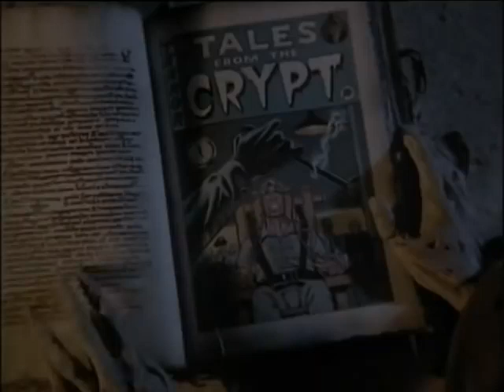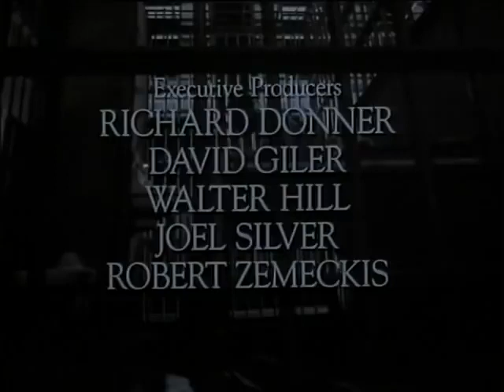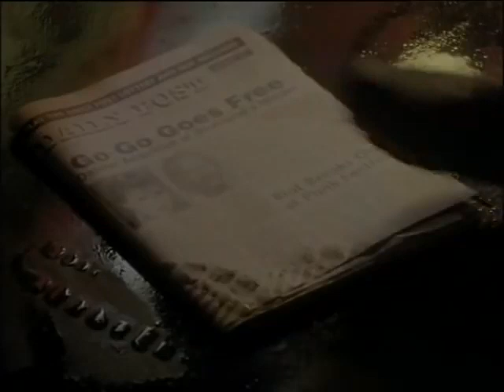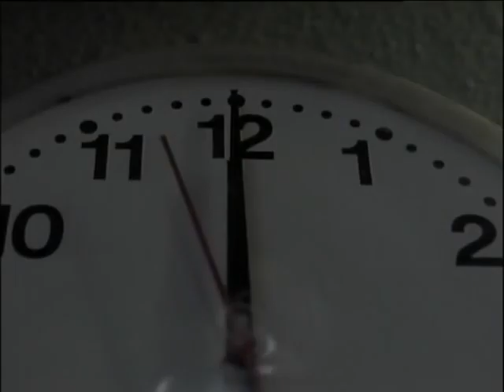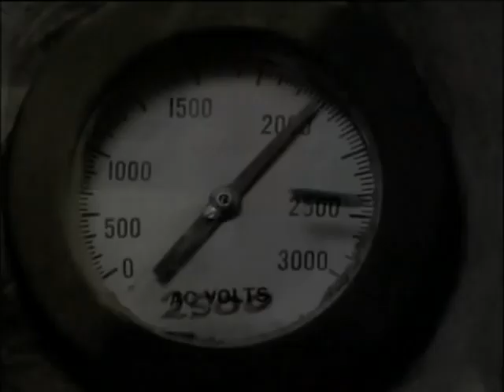Historias De La Cripta/Temporada 1,Capitulo 1,El Hombre Que era La Muerte,Español Latino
SERIE DE LOS CUENTOS DE LA CRIPTA,EN ESPAÑOL,CAPITULOS COMPLETOS